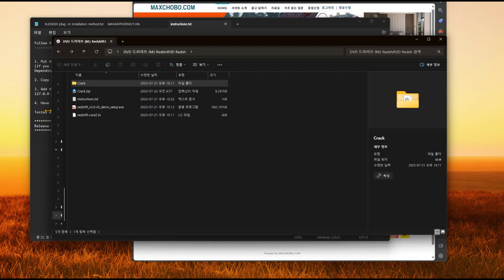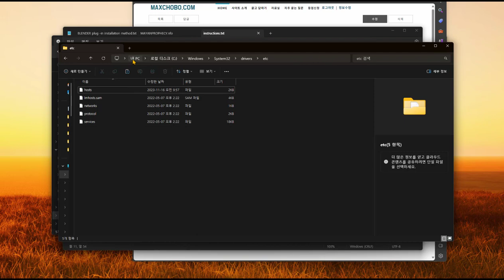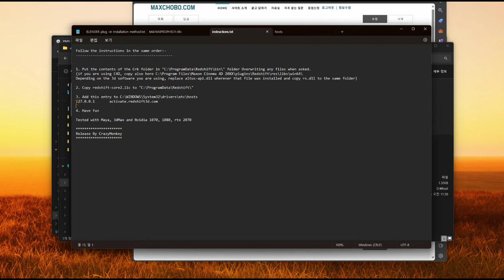Windows 11 host 파일 수정 하는 법